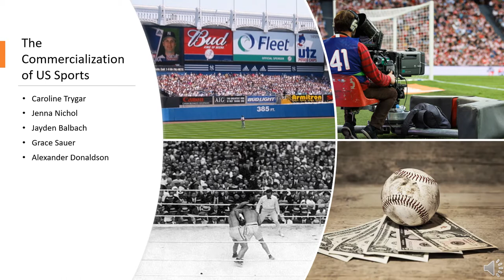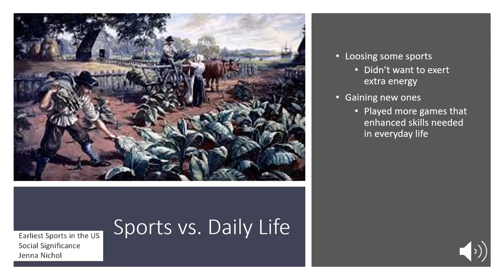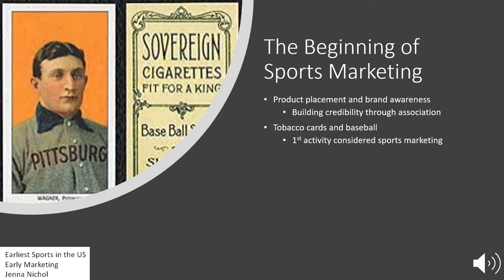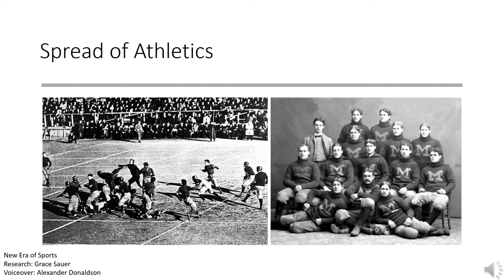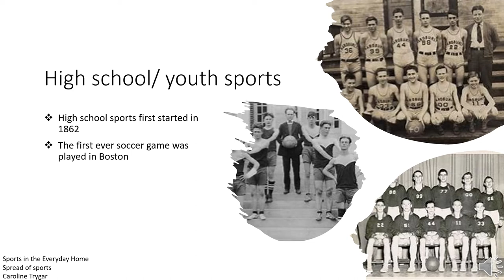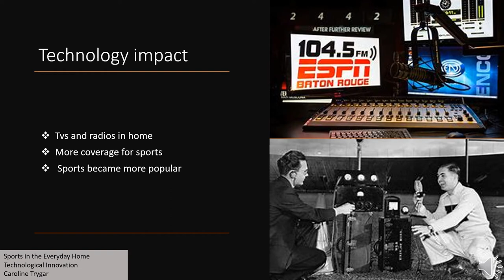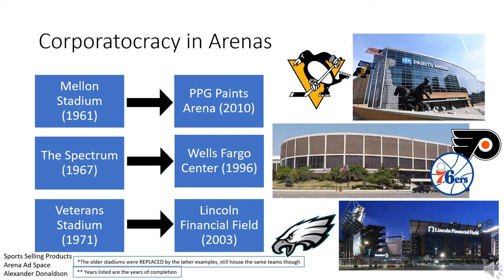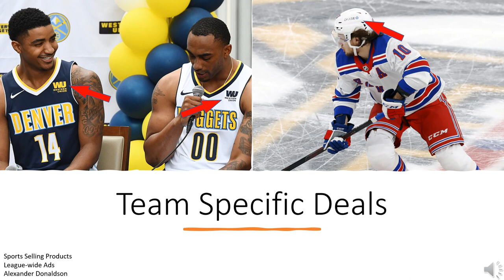History Final: The Commercialization of US Sports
This is Group M's final project submission.